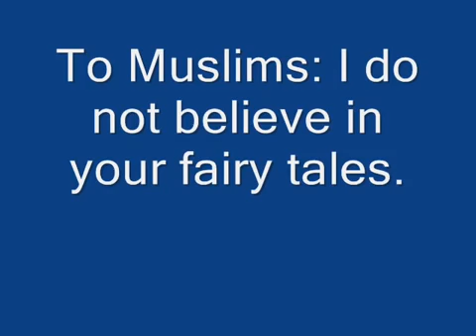a Cartoon of pig Muhammad PBUH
Muhammad muhammad Muhammad PBUH muhammadPBUH Muhammad SAW muhammadSAW islam Islam moslem moslem .